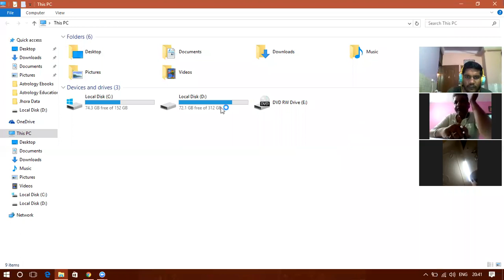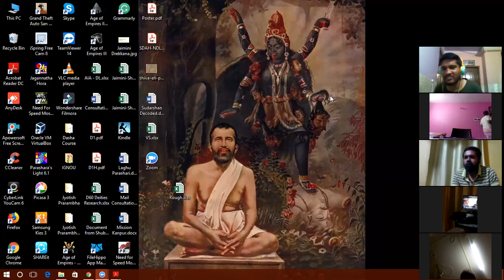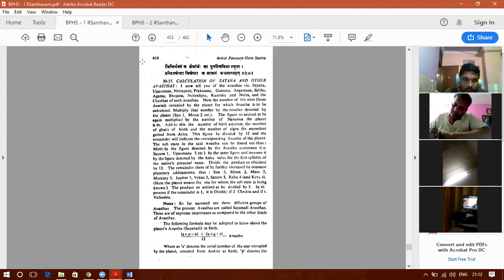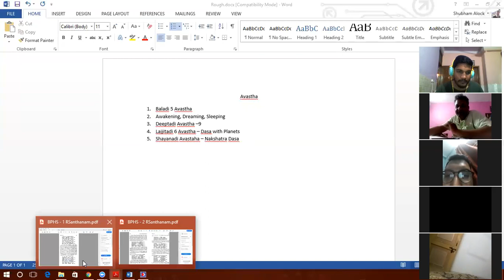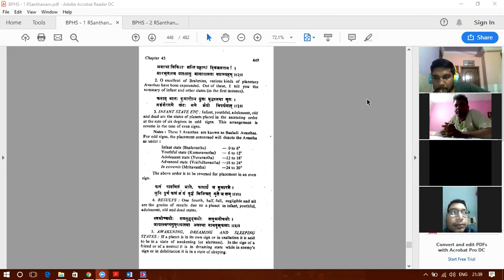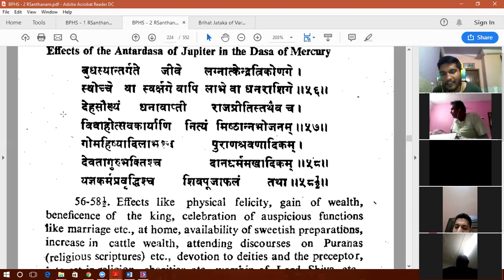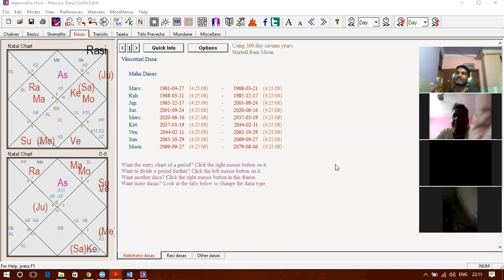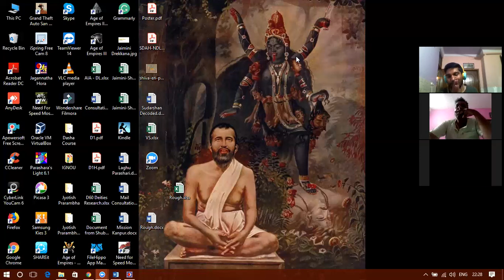Dasa: An Introduction [Mainly Hindi]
This was a free webinar done on request of students of my "Pancham Veda" WhatsApp group.

Here I have discussed few of the Dasa principles in nutshell [Dasa is an extensive topic which needs a course and can't be done in one or two webinar's or seminar's].

It primarily features Parashara's Avastha's in nutshell along with few principles on Dasa Pravesha Chakra, Karaka-Maraka of Laghu Parashari/Ududaya Pradeepa/Jataka Chandrika and Classical Dasa Principle of Rashi position of Dasa Lord.

I have a course on dasa as well, want to take admission in that - Follow this